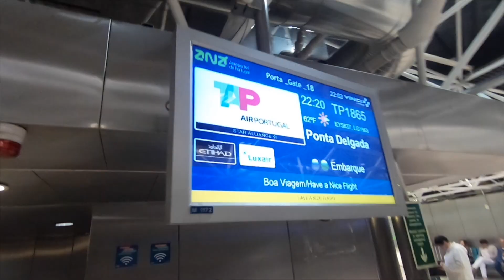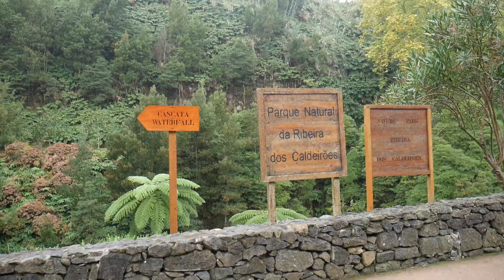Academic Travel: The Azores 2018 (TASIS Student Film)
Daisy Bachofen ’20 put together this visually stunning video about the IB Environmental Systems and Societies trip to the Azores, an archipelago composed of nine volcanic islands in the North Atlantic Ocean west of continental Portugal.